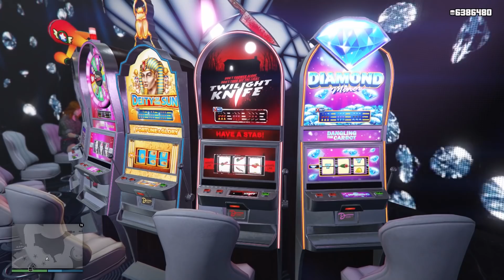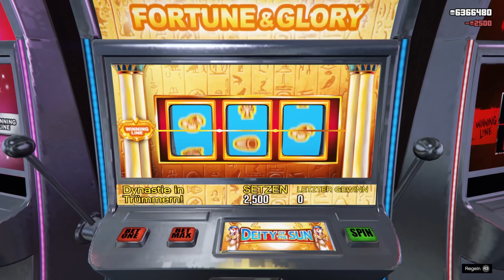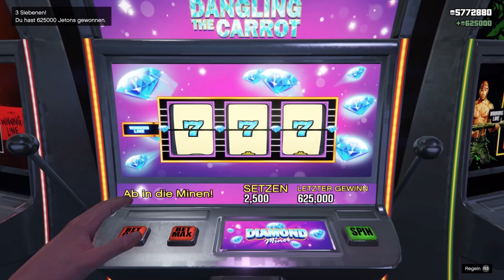🤑Casino 2 MIO DOLLAR Pro Stunde SOLO Geld Trick!🤑 ALLE Spiele Erklärt! [GTA 5 Online Update DLC]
Im "🤑Casino 2 MIO DOLLAR Pro Stunde SOLO Geld Trick!🤑 ALLE Spiele Erklärt! [GTA 5 Online Update DLC]" GTA 5 Online Video, zeige ich euch den zur Zeit besten legalen SOLO Geld Trick vom GTA 5 Online Casino Update und erkläre alle Glücksspiele wie Pferdewetten, 3 Card Poker, Roulette, Black Jack, Slot Automaten + unendlich Glücksrad Spins/Versuche im Grand Theft Auto 5 Online: The Diamond Casino & Resort Update!